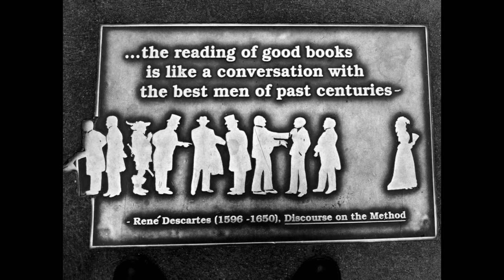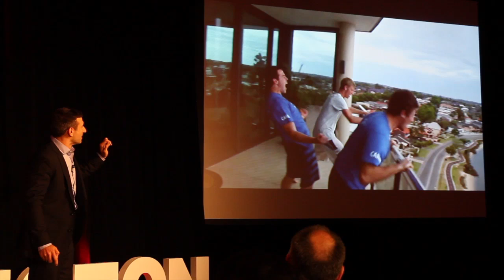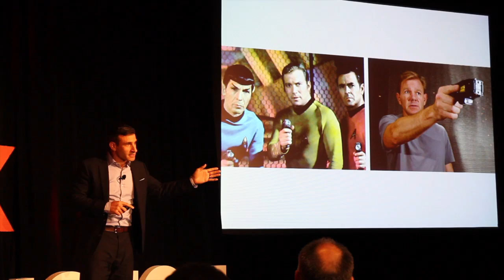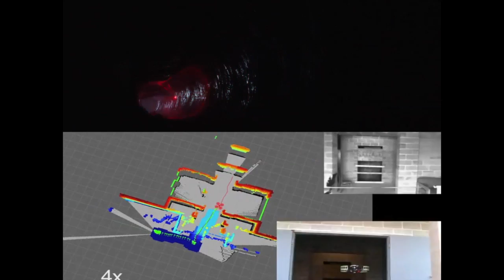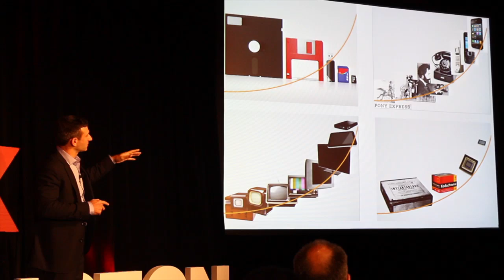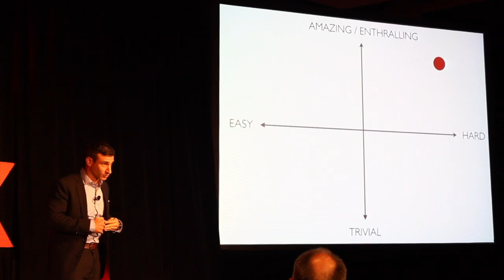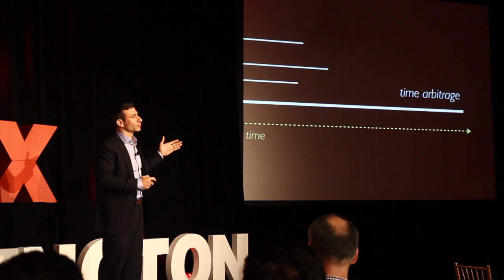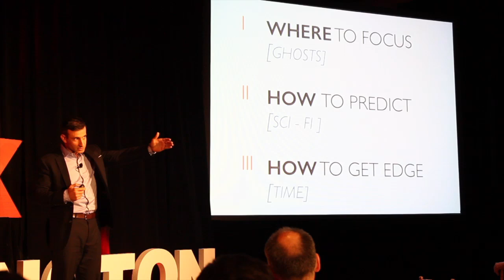Contrarian investing and inventing the future | Josh Wolfe | TEDxWilmingtonSalon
Josh Wolfe shares the framework through which venture capitalists look to invent the future. Hint: it has to do with Star Trek and time.

Josh Wolfe is co-founder of Lux Capital and focuses on investments in the physical and life sciences. He manages Lux’s investments in Nanosys, Cambrios and Siluria and serves on the board of directors of Shapeways, Kymeta,
Kurion and Lux Research. Before forming Lux Capital, he worked in Salomon Smith Barney’s Investment Banking group, in capital markets at Merrill Lynch on its Financial Futures & Options/Government Strategy desk and at Prudential Securities in Municipal Finance. He is a columnist with Forbes, editor for the Forbes/Wolfe Emerging Tech Report and host of a show on the Forbes Video Network. He has been an invited guest to the White House and Capitol Hill to advise on nanotechnology and emerging technologies, a lecturer at MIT, Harvard, Yale, Cornell, Columbia and NYU, and a frequent guest on CNBC and CNN. His weekly essays and insights are published at forbeswolfe.com. Prior to venturing into the financial world, Mr. Wolfe published cutting-edge AIDS-immunopathology research in Cell Vision and The Journal of Leukocyte Biology, leading medical-immunology journals. He graduated from Cornell University with a B.S. in economics and finance.
Mr. Wolfe serves as co-founder and chairman of the board of trustees of Coney Island Prep, the first charter school in his native Coney Island, Brooklyn, and has been actively involved with the East Harlem School at Exodus House for over a decade. The son of a public school teacher, he
is passionate about science, inner-city education and kids having a deep desire to learn and find the right heroes.